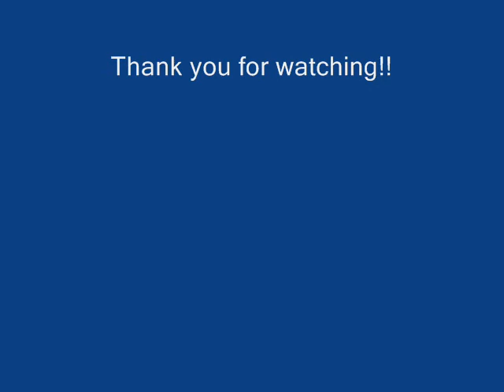2015 Mock Oakland Raiders draft Early edition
I know I know it's way too early for a 2015 Mock draft but let's get the Embarrassing loss to Houston to watch this Early edition Mock Raiders draft before we focus on NE so go ahead dislike it, flag it, chew me out what ever I hope you enjoy it!

Jaelen Strong
Travis Raciti
Cody Prewitt
Trenton Brown
Ben Heeney
Michael Bennett
Sean Donnelly
Tye Smith